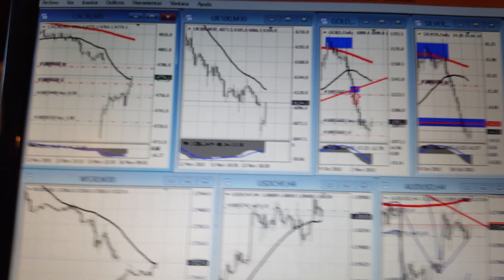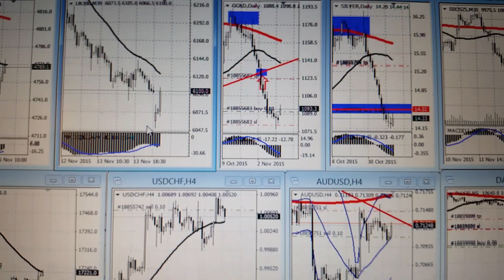Reto TRADING 600% (Alberto Chan) 16/11/15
Iniciando la 4 semana del Reto Trading. Trabajando la operativa Day Trading en gaps sobre índices